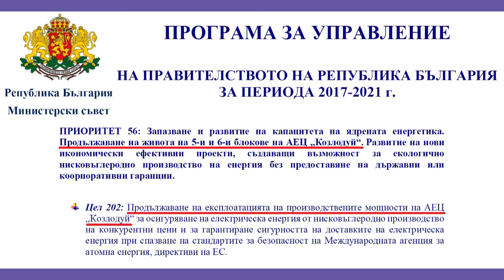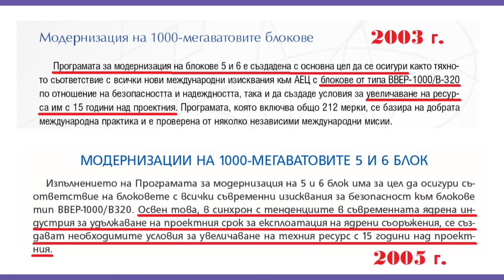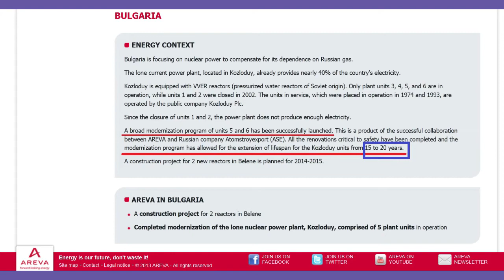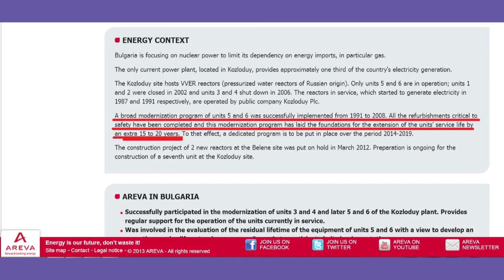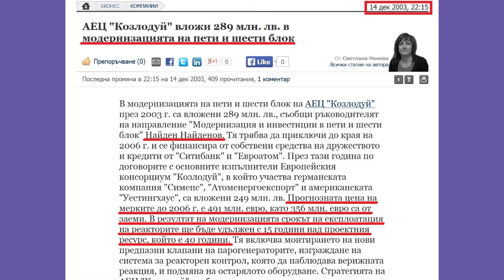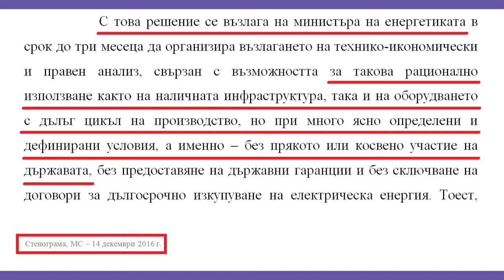Месечен енергиен бюлетин с Георги Котев 08 2017